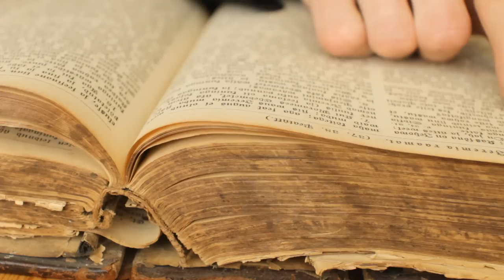Joseph Smith's First Prayer - arranged by Matt Nickle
Joseph Smith's First Prayer - featuring Liahona Seumanu, Moananui Haretuku, Leland Lealaitafea, and Matt Nickle

Lyrics

1. Oh, how lovely was the morning!
Radiant beamed the sun above.
Bees were humming, sweet birds singing,
Music ringing thru the grove,
When within the shady woodland
Joseph sought the God of love,

2. Humbly kneeling, sweet appealing--
'Twas the boy's first uttered prayer--
When the pow'rs of sin assailing
Filled his soul with deep despair;
But undaunted, still he trusted
In his Heav'nly Father's care;

3. Suddenly a light descended,
Brighter far than noonday sun,
And a shining, glorious pillar
O'er him fell, around him shone,
While appeared two heav'nly beings,
God the Father and the Son,

4. "Joseph, this is my Beloved;
Hear him!" Oh, how sweet the word!
Joseph's humble prayer was answered,
And he listened to the Lord.
Oh, what rapture filled his bosom,
For he saw the living God;

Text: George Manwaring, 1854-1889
Music: Sylvanus Billings Pond, 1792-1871; adapted by A. C. Smyth, 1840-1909

Recording Equipment
Recording Software
Pitch and Audio Software
M Audio Interface
M-Audio USB Midisport Uno
Beyerdynamic Headphones
AKG Headphones
Headphone Amp - 4 Channels
Mic cord
Pop Filter
Portable Recording Booth
Mic Stand

50mm Lens
Camera Slider
Video Editing Software

Graphics Card
Computer Monitors
WD Passport External Hard Drive
M-Audio Speakers